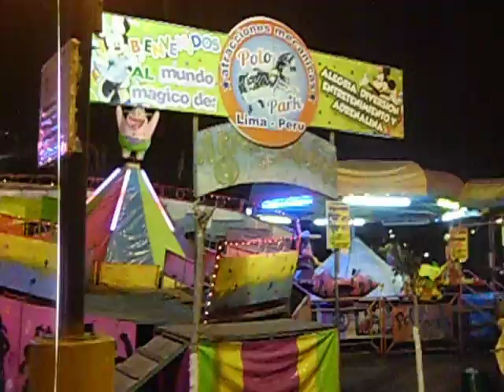CIMG4043 ذو القعدة 16 1434